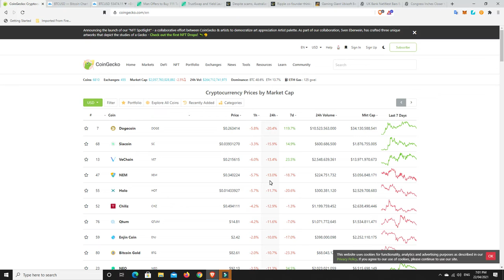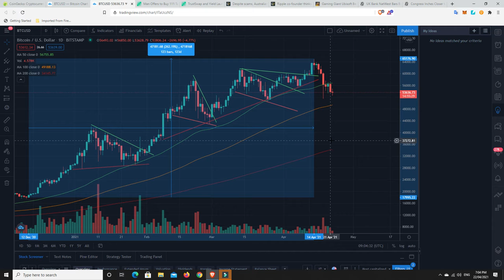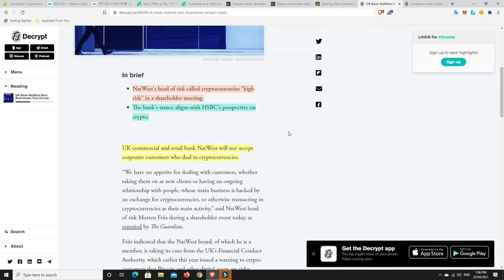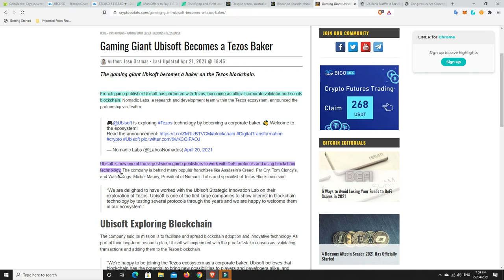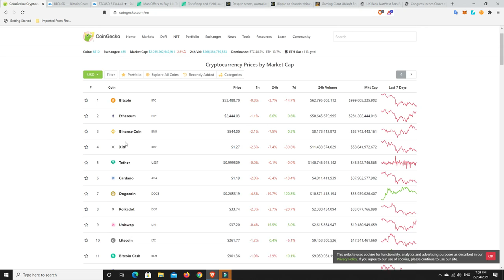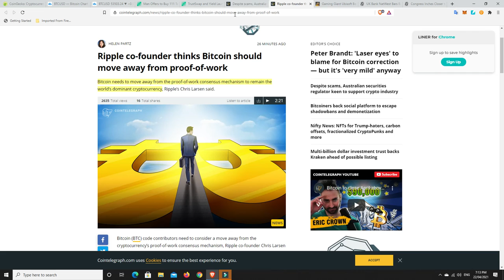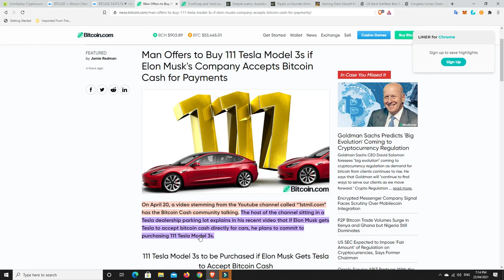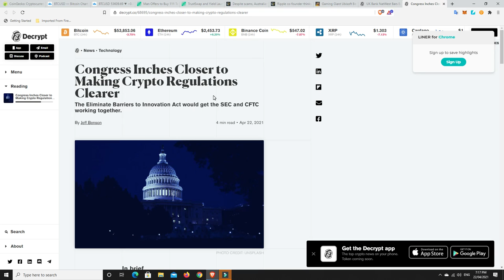CFTC & SEC to be given 12 months to regulate Crypto, could this mean a slow down burn until then?